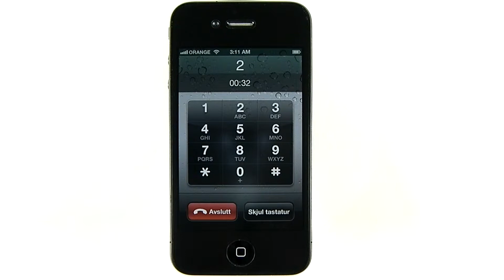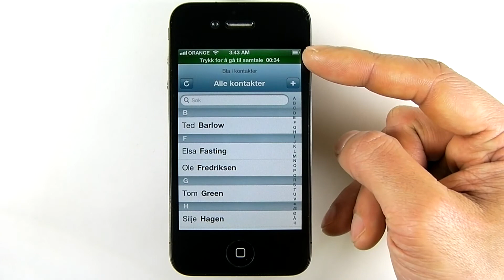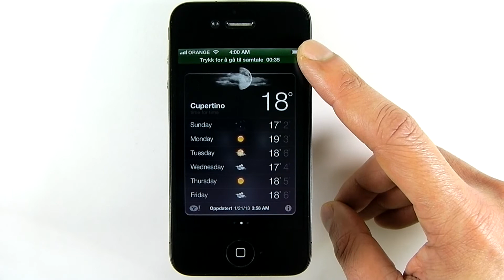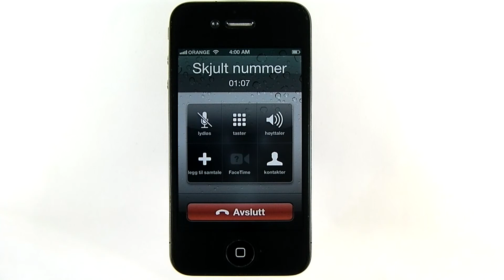iPhone: Funksjoner for samtaler